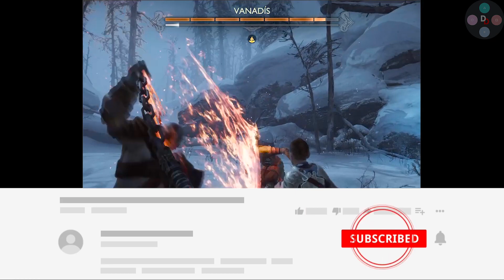Vanadis Boss fight | Kratos vs Freya Valkyrie | How To Defeat Vanadis in God of War Ragnarok | GoW:R